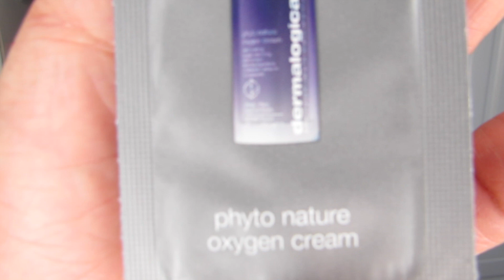New Lip Products To The Rescue! What Did I Buy & Why!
My lips need HELP!

What am I not including in this video? New to me lip products and old favourites that went on sale. What did I pick up? I don't want to spoil the surprise!

If you want to see more of these types of videos, please hit the thumbs up button, and if you like the content on this channel and you’re not subscribed…jump in, the water’s fine! ;)

XOXO

Hélène

Other Stuff:

The thoughts I express in this video are my own. Unless indicated right up front, I am not compensated in any way for the opinions I share with you.

Of course, you are welcome to agree/disagree. All I ask is that you be respectful of the opinions of others so that we can all have some interesting and healthy discussion.

Products mentioned in this video: unboxing, Lip Smackers, Burt's Bees, lip balm, Ciaté, Ciate, Watermelon Burst, Hydrating, Lip Oil, Clean, Radiant Nectar, roller ball, Tartelette, Tubing Mascara

Intro/Outro: The Grand Affair by Coupe

Hélène Massicotte
UW 810705
RPO MARION
Winnipeg, Manitoba
Canada
R2H 2B1